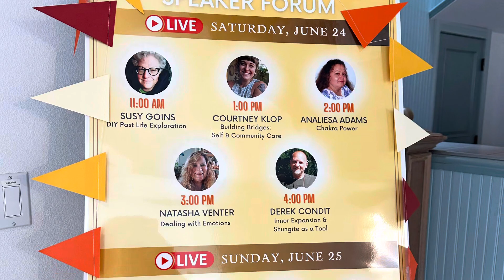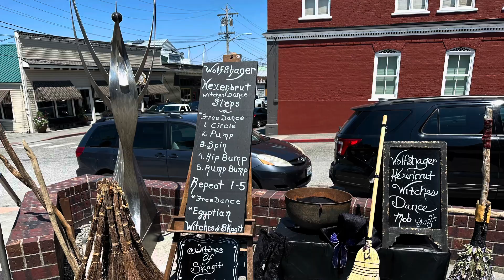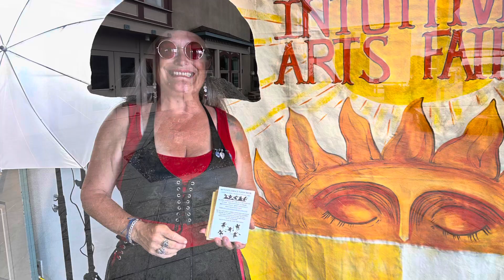Witches of Skagit cosplay line dancing performance at La Conner Intuitive Arts Fair